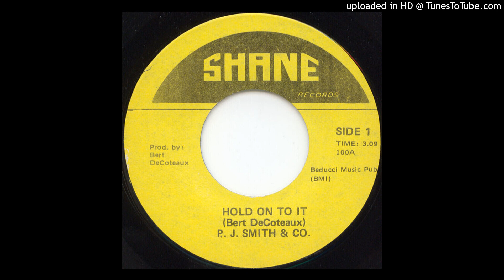Monster Soul 45 P. J. Smith & Co. – Hold On To It